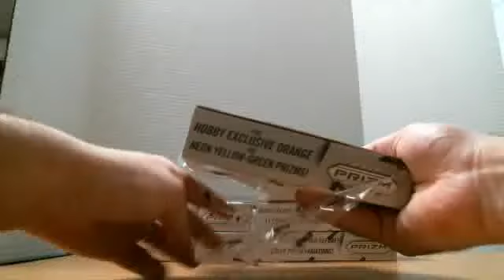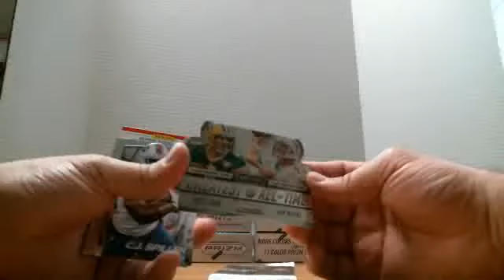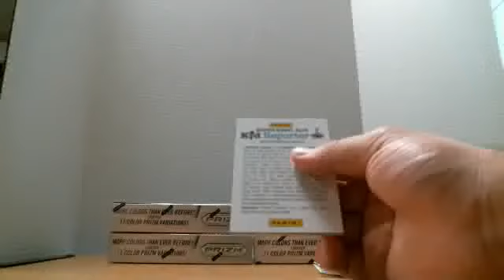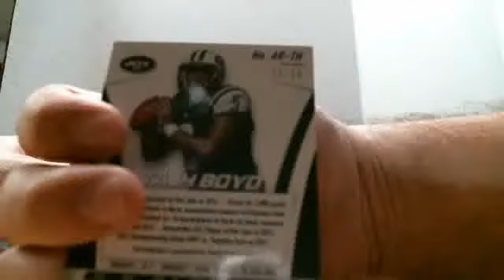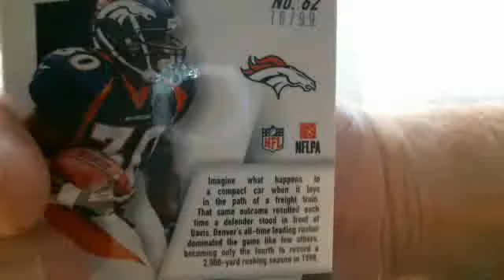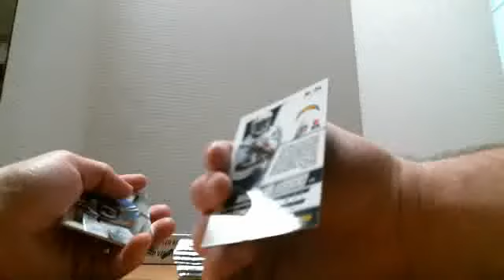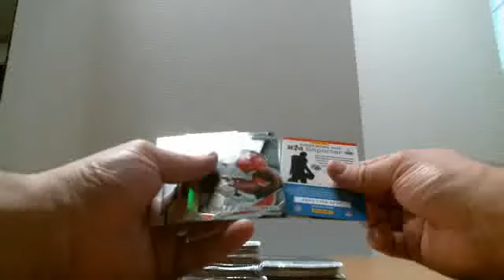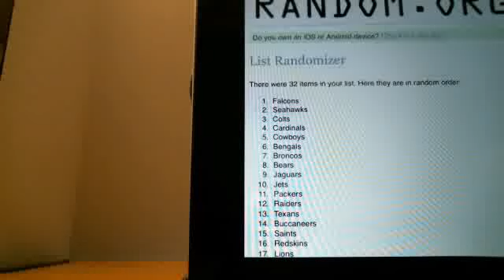btv monsterbreaker 2014 Panini Prizm 6 Box Break 7/16/15